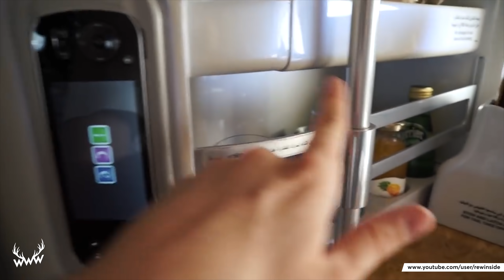Die 5 PROTZIGSTEN YouTuber-Momente! | TOP 5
Heute geht's um protzige YouTuber! Was sagt ihr zu Platz 1? Was fehlt? Schreibt's uns in die Kommentare!

c/o B W M Communications
Rosenstraße 32
50678 Köln
Impressum
Seit dem 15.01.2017 ist WorldWideWohnzimmer ein Angebot von funk.